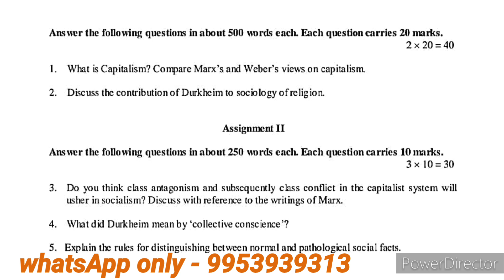BSOC 103 Solved handwritten assignment 2023-2024 | BSOC 103 solved assignment in English 2023-2024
BSOC 103 solved Assignment 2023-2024 | BSOC 103 ignou handwritten assignment 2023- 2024 | IGNOU BSOC 103 assignment | BAG ASSIGNMENT| BAG | Ignou solved handwritten assignment  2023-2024 | NR STUDY | BSOC 103

🔸BSOC 103
🔹BSOC 103 ignou assignment 2023
🔸BSOC 103 ignou assignment 2024